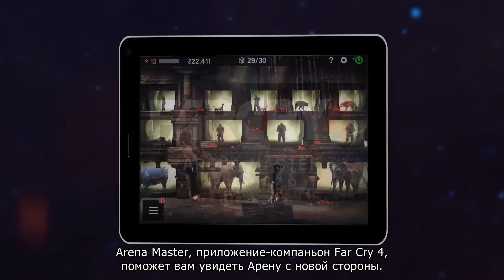Far Cry® 4 Arena Master [RU]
Собирайте животных и наемников на своей личной боевой арене и отправляйте сражаться за славу и деньги против других игроков Far Cry 4. Far Cry 4 Arena Master может быть связана напрямую с Far Cry 4 на консолях или ПК, что позволит вам делиться своим прогрессом на арене и бросать вызов друзьям.